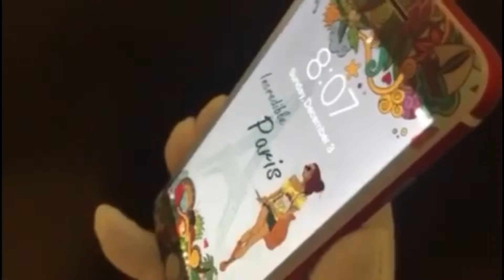Red iPhone XR